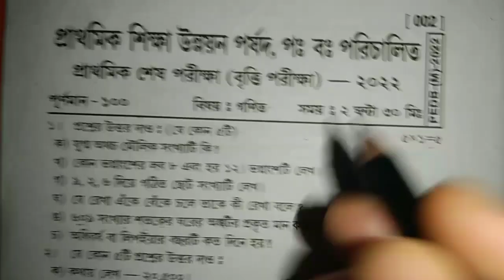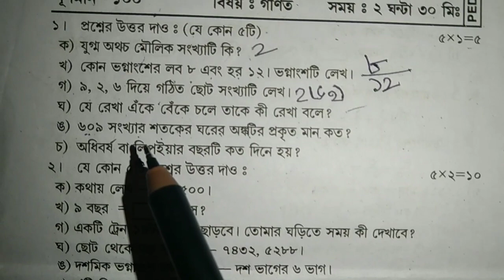Class 4 britti pariksha math 2023 question paper 2022/class 4 britti pariksha